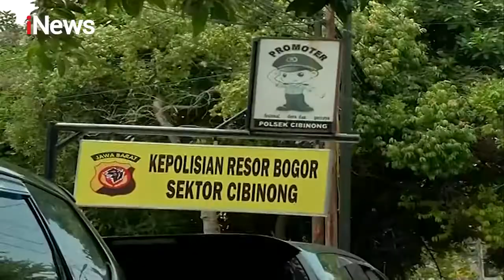Pelaku Pembunuh Guru Ngaji di Bogor, Terancam Hukuman 20 Tahun Penjara - iNews Pagi 07/11